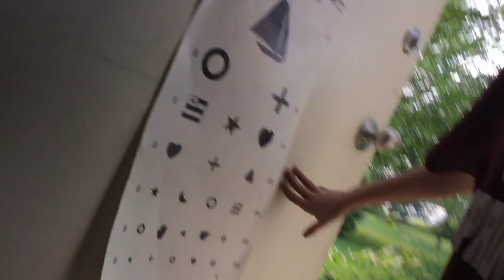Me pulling weeds